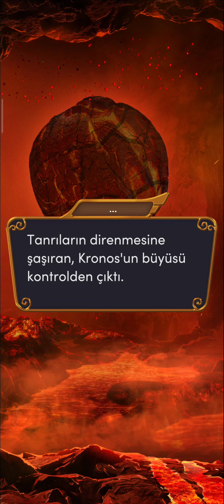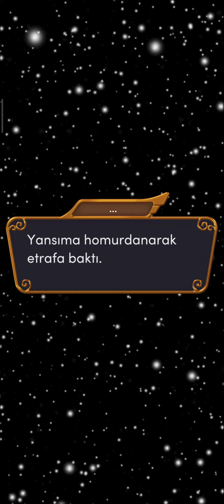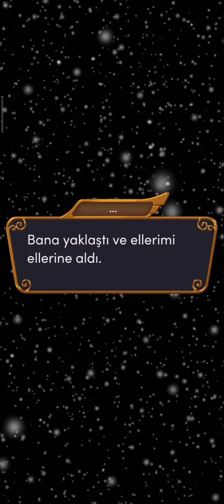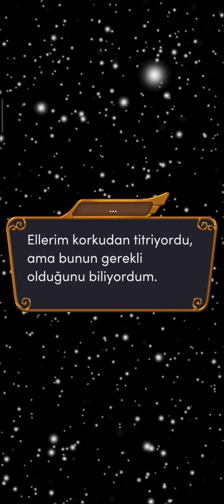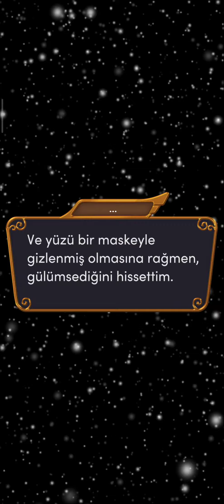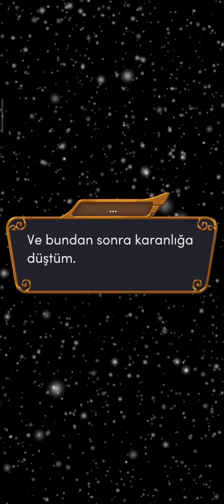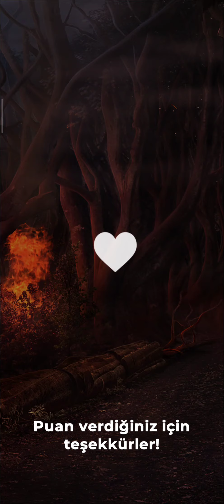Heather Rotası: Devlerin Öfkesi 3. Sezon 9. Bölüm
İlahi Yol
Bölüm Özeti: Her şeyin başladığı yerde her şey bitecek.